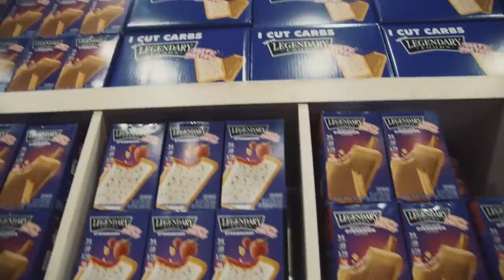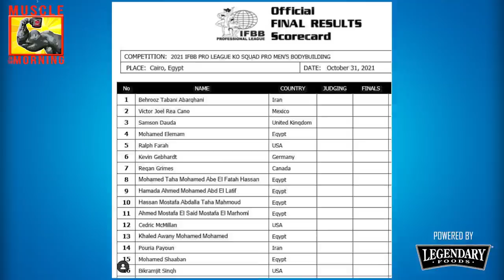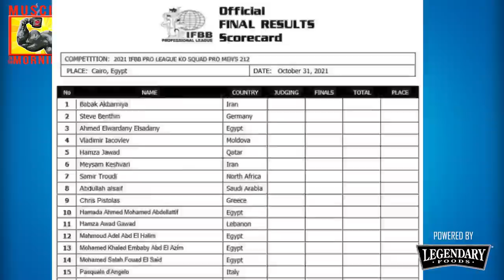Egypt Pro Preview (Regan, Samson, Troudi, Elsadany) + RIP Jen Hernandez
[Samson Dauda photo credit: @l_a_design_photographer (IG)]

On Today's Muscle in the Morning:

Nathan De Asha
Samson Dauda & Regan Grimes
Samir Troudi vs. Ahmed Elsadany
RIP Jen Hernandez